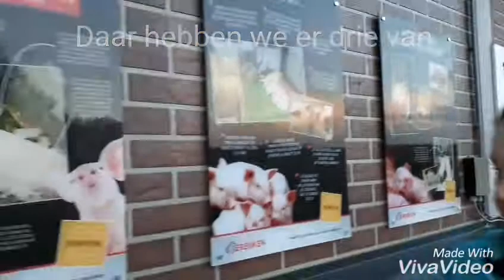1 vlog 1 Stella Brummelhuis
Ter introductie: De allereerste vlog van Stella (januari 2018)